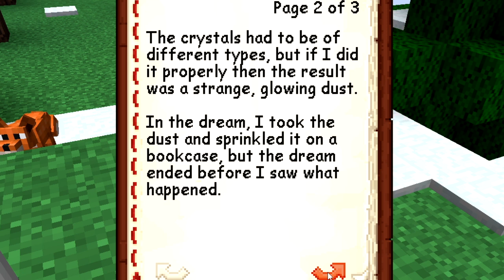Lp. Mech && Magic #2 First Energy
00:00 Introduction
00:17 Create a home
08:50 Going to hell
10:30 Start creating mechanisms
14:37 Creating water generator
18:44 Creating mechanisms from another mod Episod 2 First Energy
I play on modpack Mech && Magic